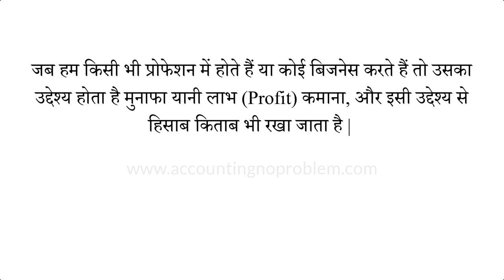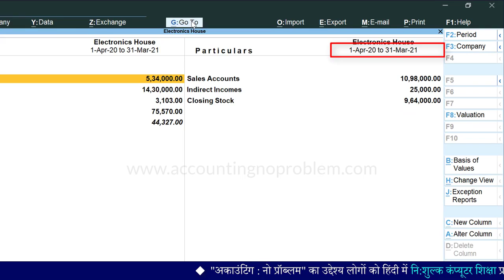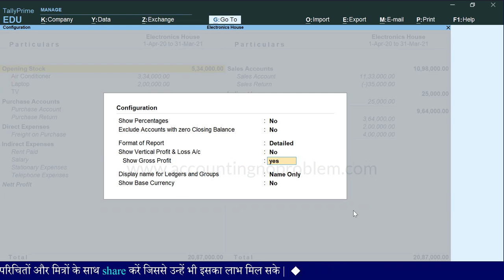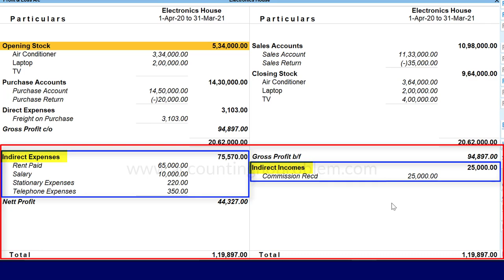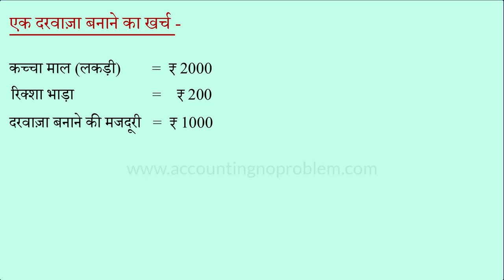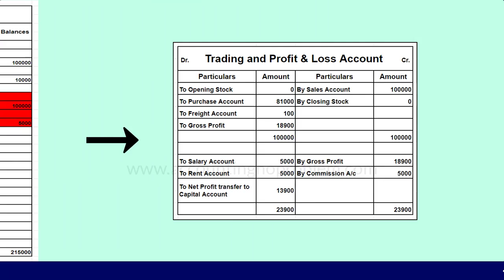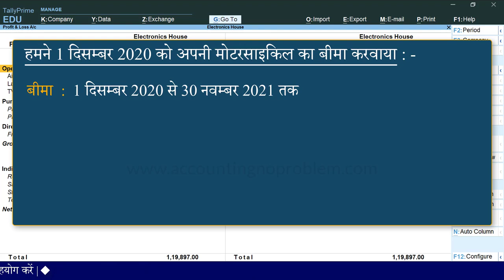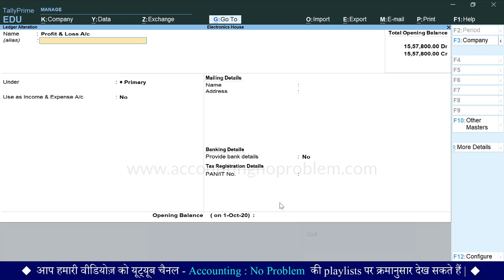Profit and Loss Account in Tally Prime ViewAnalysePrepare Profit & LossFinal Accounts Report 45